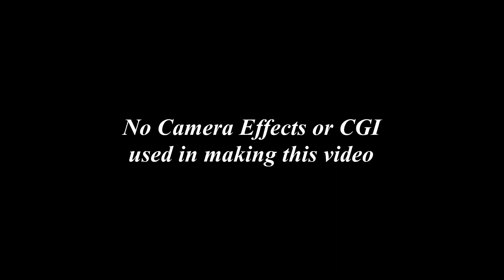Now you see me real life Satisfya